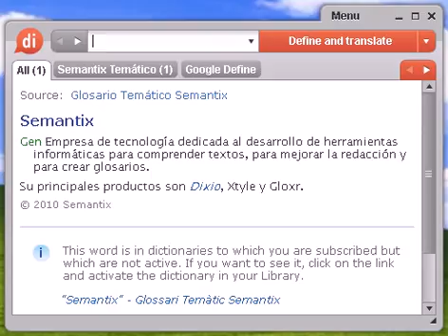Definición de anticancerosa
anticancerosa, diccionario, definición, significado, español, castellano, dixio